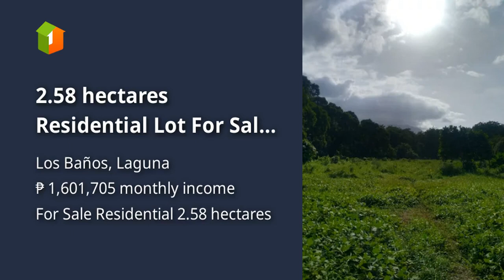2.58 hectares Residential Lot For Sale in Los Banos Laguna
2.58 hectares Residential Lot For Sale in Los Banos Laguna
Price: ₱ 103,296,000